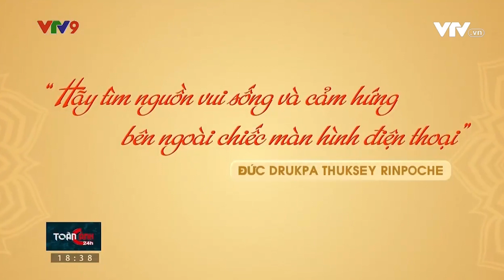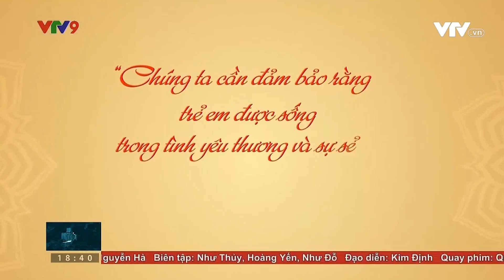VTV9 Phỏng vấn Đức Drukpa Thuksey Rinpoche nhân chuyến viếng thăm, cầu nguyện Quốc thái dân an 2024